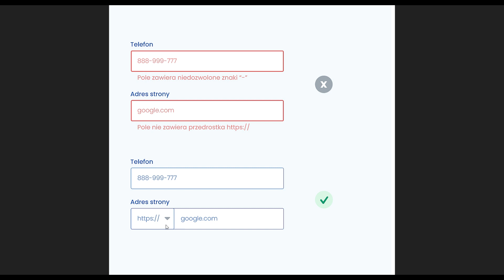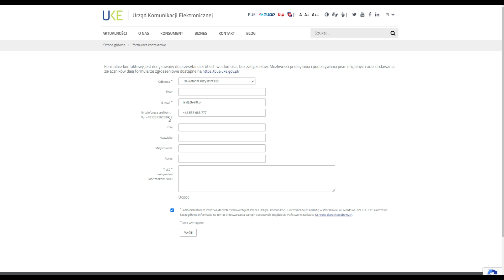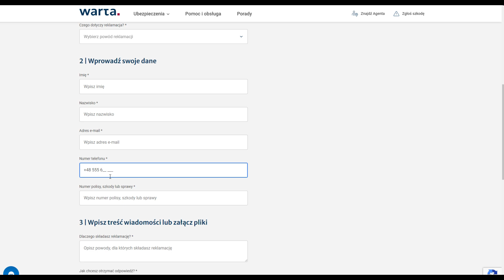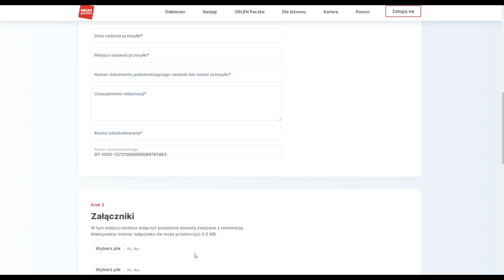Rygorystyczne pola formularza - przykład złego ux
💥 Chcesz rozwijać swoje projekty i produkty cyfrowe?
Moje social media i produkty Ci w tym pomogą:

Zobacz jak projektować elementy interfejsów biorąc pod uwagę ich wygląd oraz użyteczność.

Ebook zaprojektuj idealny landing page. Dowiedz się, jak zwiększyć konwersję na stronie docelowej, poprawiając ux/ui oraz webwriting.

Checklista zawiera 449 elementy, które musisz sprawdzić
w projekcie. Przetestuj swoją stronę, bloga, sklep oraz inne elementy witryny pod kątem użyteczności i wyglądu.

Cotygodniowy newsletter ux/ui. Bez reklam, bez rozpraszaczy, bez spamu – otrzymujesz samo mięso.